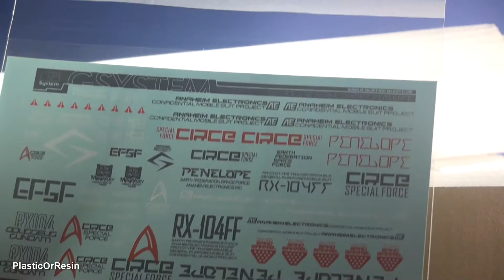G-System Resin Model Unboxing #2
A resin model kit unboxing.